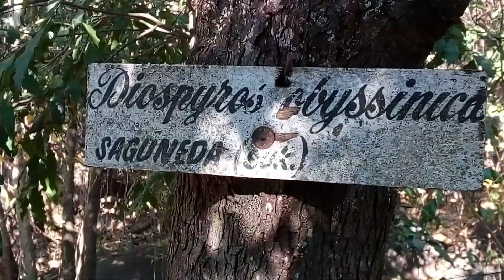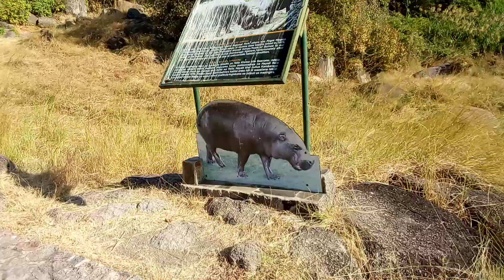Saanane game reserve at mwanza,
Hiki ni kisiwa chenye ukubwa wa kilometer 2.18 ,kilichoko maeneo ya mwanza kikipakan na miji Kama igogo,kapripoint nk.

.@veeda omutimba tv.